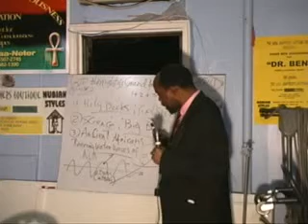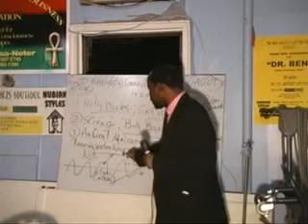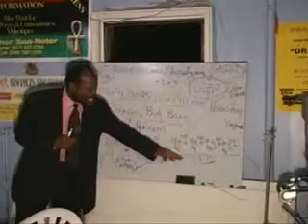GAGUT MATH & METAPHYSICS DR OYIBO & DR VALENTINE PT 13